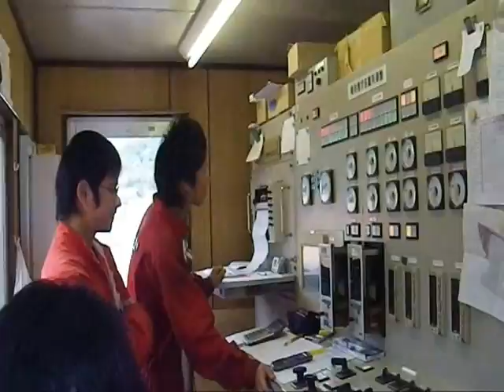2012 6 18DJM管理システム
地盤改良粉体噴射撹拌工法管理システム